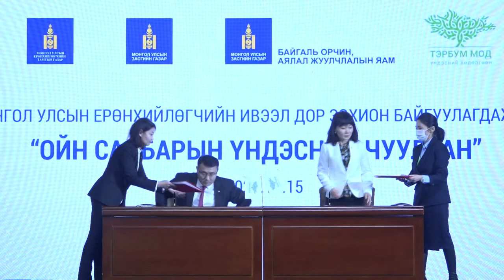НИЙСЛЭЛИЙН ХЭМЖЭЭНД 120 САЯ МОД